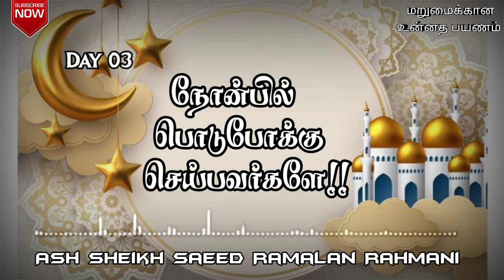நோன்பில் பொடுபோக்கு செய்பவர்களை!! | Ash Sheikh Saeed Ramalan Rahmani | Tamil Bayan